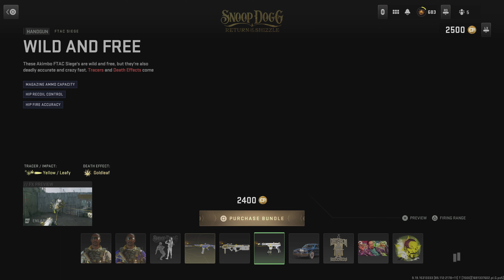MWII And Warzone 2 Clips (Snoop Dogg Returns Edition)